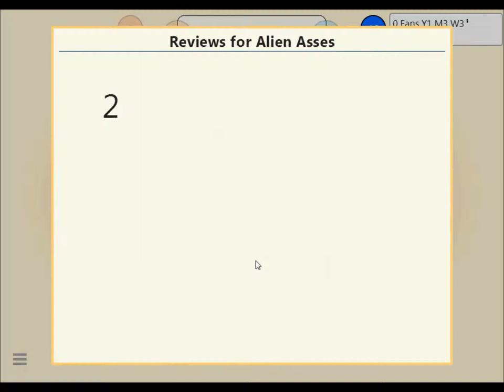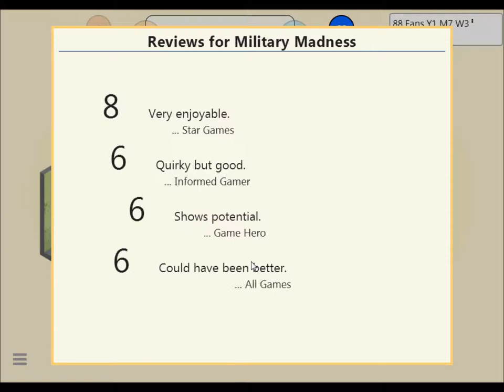Let's Play: Game Dev Tycoon - Part 1: A Purchased Playthrough? - Zach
A PURCHASED COPY OF THE GAME?? WHO'D A THUNK IT? :O XD.

Hey, what's up YouTube? :3 This is Zach and welcome to my new Let's Play series of 'Game Dev Tycoon'!

- Zach